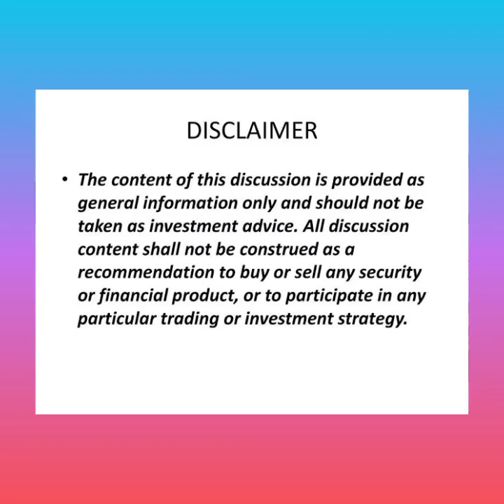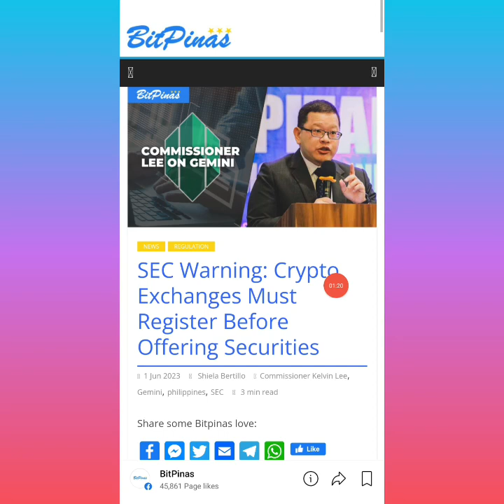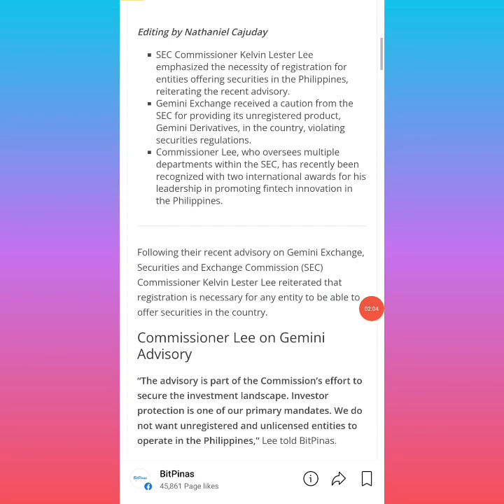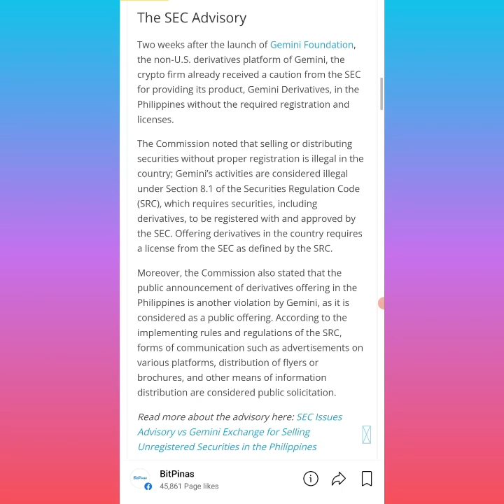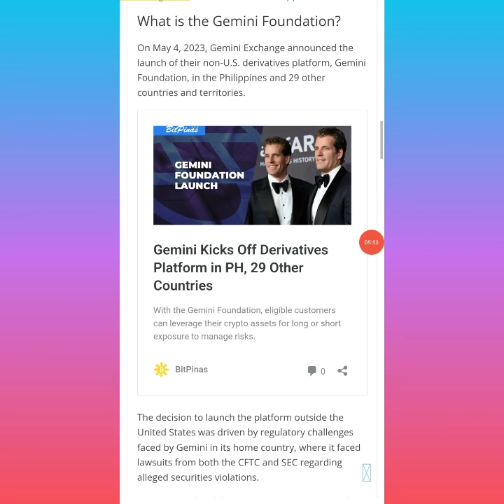LAGOT! SEC MAY WARNING SA ISANG CRYPTO EXCHANGE NA ILLEGAL DAW